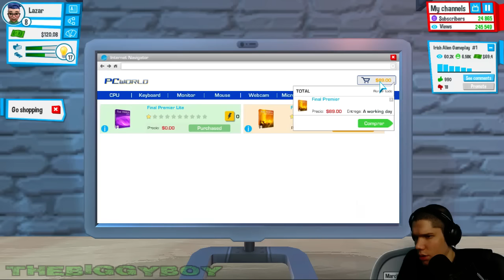Youtubers Life - Epizoda 5 (SRB)